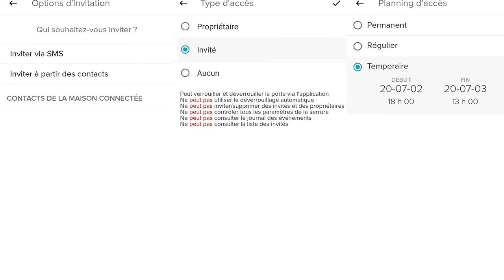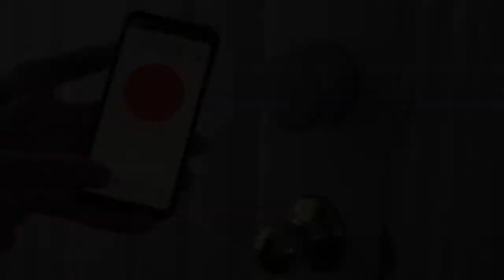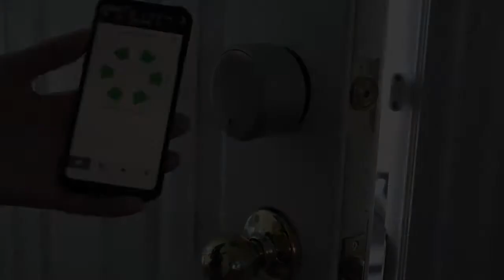Test de la serrure intelligente Wi-Fi d’August (4e génération)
La serrure intelligente Wi-Fi d'August vous permet de verrouiller/déverrouiller votre porte d’entrée (ou autre) à distance, ou de permettre à quelqu’un d’autre de le faire en votre absence. Voici mon test complet.